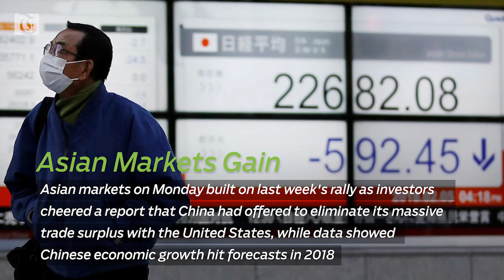China's Economy Slows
China's economy grew at its slowest pace in almost three decades in 2018, losing more steam in the last quarter as it battles a massive debt pile and a US trade war, official data showed Monday.

Airbus Sells 65 Jets

Aircraft leasing company SMBC Aviation Capital has finalised an order for 65 Airbus planes from the A320neo family with a catalogue price of $7.47 billion (6.6 billion euros), Airbus said Monday.

New Appointment

Anantara Al Jabal Al Akhdar Resort has appointed Sajeev Vasudevan as the Director of Sales. he will be responsible for the overall positioning of the hotel and developing sales strategies to support business objectives across all sales market.

Energy Summit Deals

Deals valued at US$10.5 billion to be implemented across 20 countries were facilitated at the World Future Energy Summit (WFES) during its four-day run at the Abu Dhabi National Exhibition Centre (ADNEC).

Asian Markets Gain

Asian markets on Monday built on last week's rally as investors cheered a report that China had offered to eliminate its massive trade surplus with the United States, while data showed Chinese economic growth hit forecasts in 2018.